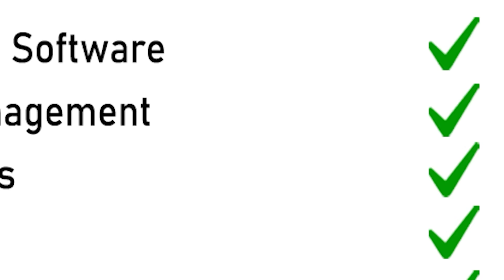ଝୁଣି ଖାଇଗଲା କୁମ୍ଭୀର! | THE Quiver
ସମସ୍ତଙ୍କ ଆଖି ସାମ୍ନାରେ..ସ୍ବାମୀ ପୁଅ ବାପା ମାଆଙ୍କ ଆଖି ଆଗରେ...। ଅତି  ବିଭତ୍ସ ଥିଲା ସେ ଦୃଶ୍ୟ...କେନ୍ଦ୍ରାପଡାର ନଈନାଳକୁ ନିଜ ଅକ୍ତଆରକୁ ନେଇ ସାରିଲା ପରେ ଏବେ ଯାଜପୁର ମୁହାଁ ଭିତର କନିକା କୁମ୍ଭୀର...କେହି ଅଟକାଇବାକୁ ନାହିଁ, କେହି ଆକଟ କରିବାର ନାହିଁ..କିଏ ବା କାହିଁକି ମୁହଁ ଖୋଲିବ?